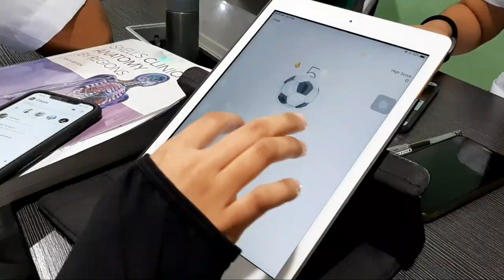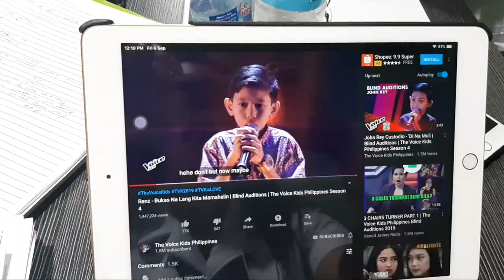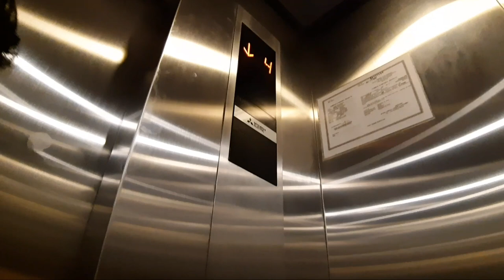A DAY IN A LIFE OF A MED STUDENT: School Tour (Davao Medical School Foundation) | Doc Gwapa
Hi! I'm Christene, a medical student from the Philippines and I make vlogs about life as a medical student and life in medical school. If you're an aspiring medical doctor or someone who just came to pass by at my channel, welcome!

LET’S CONNECT